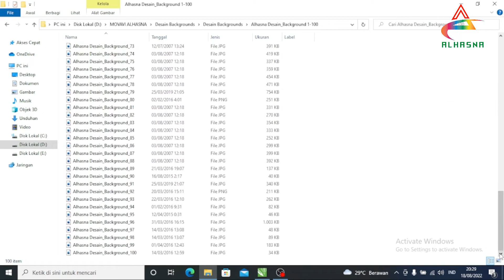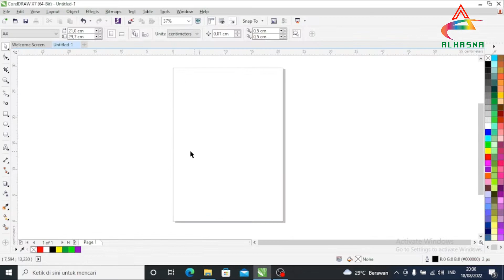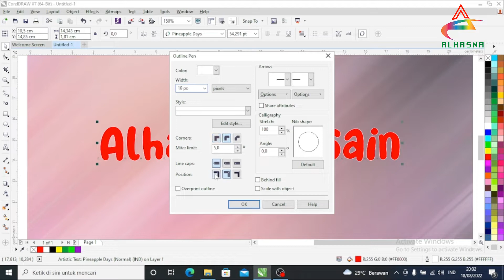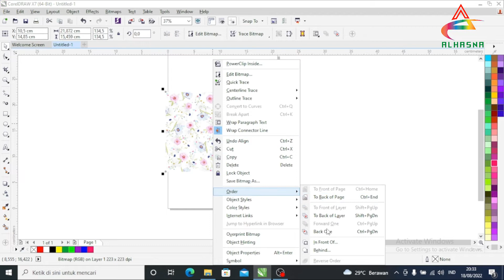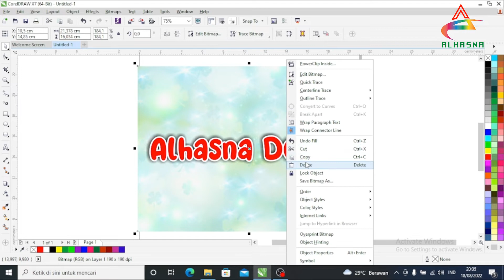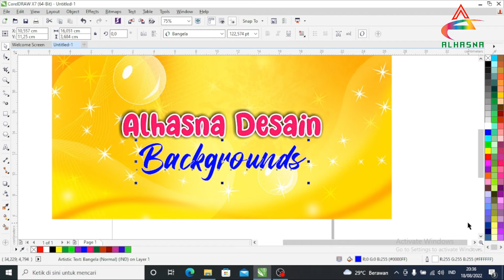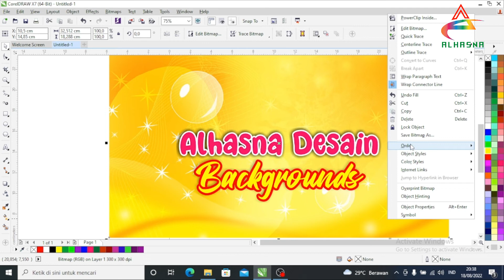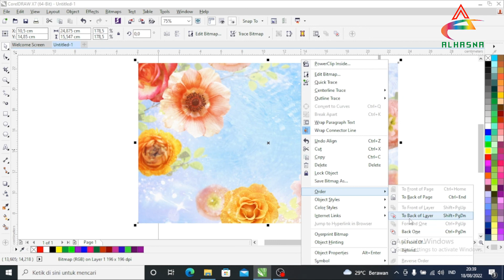Free Download 100 Desain Background Format JPG dan PNG | vol 1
Video kali ini aku akan berbagi file 100 Desain Background Format JPG dan PNG dan cara import di Coreldraw.
Untuk Tutorial bisa dilihat divideo ya...

HARAP DIBACA :
➭ File tidak dilindungi oleh kata sandi
➭ Dan mohon untuk View 4-5 menit saja
➭ Apabila Donwload File mohon tinggalkan komentar yaa...

Semoga video ini bermanfaat untuk sobat Desain semuanyaa...

LIKE dan SHARE video ini cuma butuh SEDETIK. Biar makin banyak yang belajar bareng.

Thank youu sobat desain